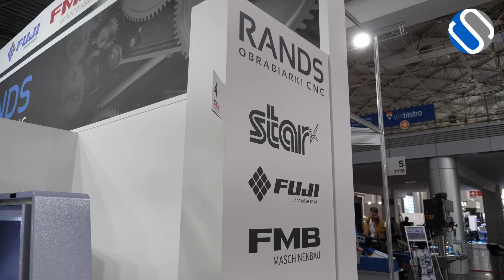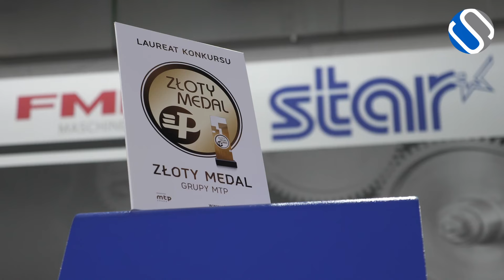Maszyny, technologie i innowacje na ITM 2023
Imponująca przestrzeń targów ITM INDUSTRY EUROPE objęła niemal wszystkie gałęzie przemysłu. W siedmiu halach o łącznej powierzchni 42 tys. kwadratowych znalazła się m.in. oferta: obrabiarek do metali, narzędzi, automatyki przemysłowej, robotyki, metalurgii, odlewnictwa, spawania i cięcia, technologii addytywnych, oprogramowania oraz metrologii przemysłowej. Według szacunków Organizatora, ofertę niemal siedmiuset wystawców targów ITM INDUSTRY EUROPE (z czego połowę stanowiły firmy globalne i z zagranicy) doceniło 15.156 zwiedzających profesjonalistów. Poznań na cztery dni stał się również stolicą nowoczesnej logistyki za sprawą Targów Logistyki, Magazynowania i Transportu MODERNLOG – najważniejszego wydarzenia branżowego w kraju. Tegoroczna ekspozycja była bardzo zróżnicowana, a wystawcy zaprezentowali zarówno innowacyjne rozwiązania automatyzacji magazynów czy technologie transportu wewnętrznego, jak i usługi logistyczne, software, a także systemy pakowania i identyfikacji.

W ramach Targów Kooperacji Przemysłowej Subcontracting, swoją najnowszą ofertę podwykonawstwa przedstawiły 62 firmy z 6 krajów (Finlandia, Hiszpania, Litwa, Niemcy, Polska, Ukraina), z kolei aż 100 uczestników z 15 państw odkrywało supermoce networkingu podczas spotkań kooperacyjnych Subcontracting Meetings.

Kolejna edycja targów ITM INDUSTRY EUROPE zaplanowana jest na 4-7 czerwca 2024 r.